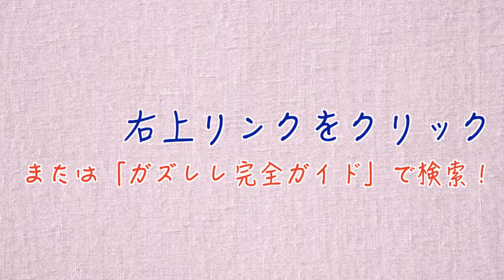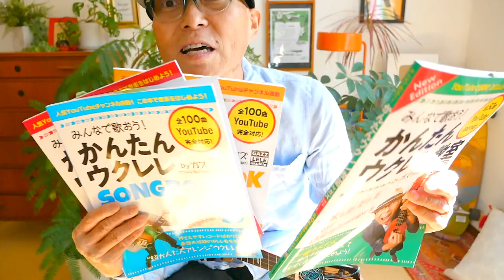Someday My Prince Will Come / いつか王子様が（英語版）Snow White - 白雪姫【ウクレレ 超かんたん版 コード&レッスン付】Easy Ukulele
・初心者Ver 2:50・かっこいいVer 8:24

日本語版「いつか王子様は・白雪姫」のレッスン動画はここ